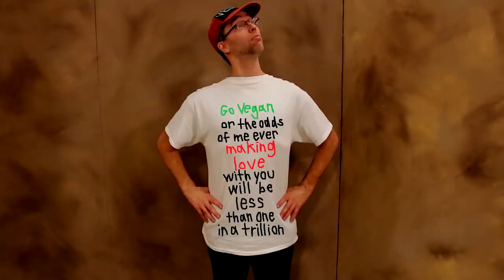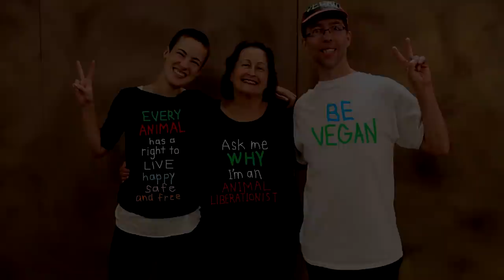Vegan T-Shirts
Kelly, John, and Gina talk about ideas for vegan t-shirts.